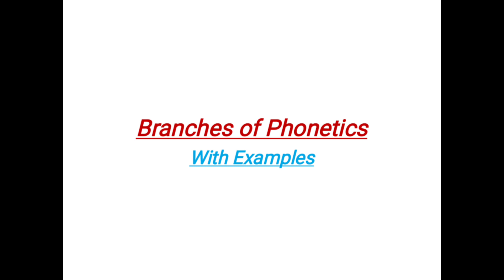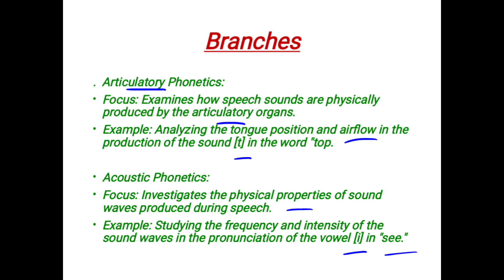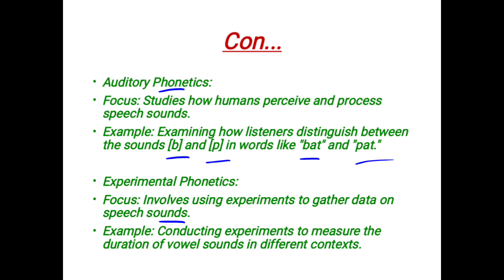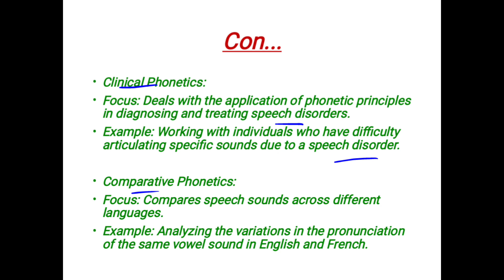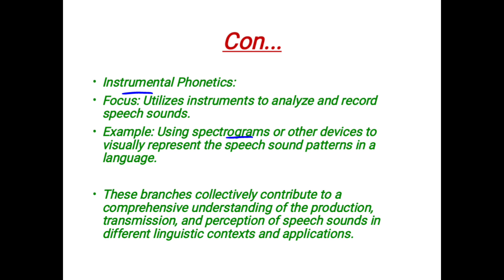Branches of Phonetics | Different Branches of Phonetics in Urdu/Hindi | Phonetics and Phonology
Articulatory Phonetics:

Focus: Examines how speech sounds are physically produced by the articulatory organs.
Example: Analyzing the tongue position and airflow in the production of the sound [t] in the word "top."
Acoustic Phonetics:

Focus: Investigates the physical properties of sound waves produced during speech.
Example: Studying the frequency and intensity of the sound waves in the pronunciation of the vowel [i] in "see."

Auditory Phonetics:

Focus: Studies how humans perceive and process speech sounds.
Example: Examining how listeners distinguish between the sounds [b] and [p] in words like "bat" and "pat."
Experimental Phonetics:

Focus: Involves using experiments to gather data on speech sounds.
Example: Conducting experiments to measure the duration of vowel sounds in different contexts.

Clinical Phonetics:

Focus: Deals with the application of phonetic principles in diagnosing and treating speech disorders.
Example: Working with individuals who have difficulty articulating specific sounds due to a speech disorder.
Comparative Phonetics:

Focus: Compares speech sounds across different languages.
Example: Analyzing the variations in the pronunciation of the same vowel sound in English and French.

Instrumental Phonetics:

Focus: Utilizes instruments to analyze and record speech sounds.
Example: Using spectrograms or other devices to visually represent the speech sound patterns in a language.
These branches collectively contribute to a comprehensive understanding of the production, transmission, and perception of speech sounds in different linguistic contexts and applications.